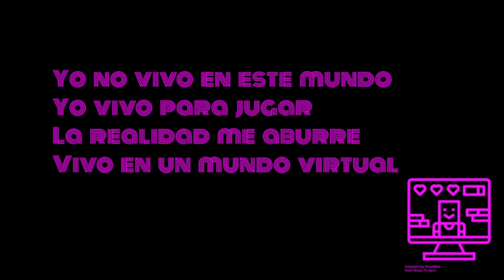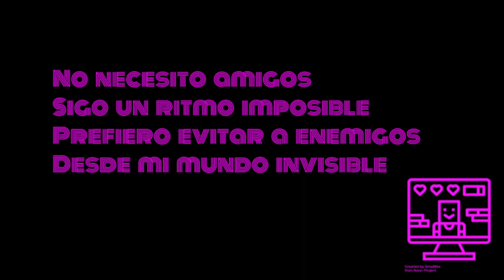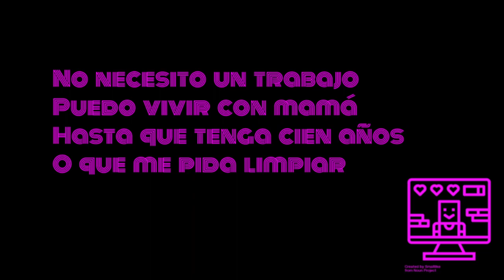Sr. Schmieg - "Mi vida virtual"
Living in the real world is hard. But there's good news: You don't have to.

Written and produced by Richard Schmieg

Letras:

Yo no vivo en este mundo
Yo vivo para jugar
La realidad me aburre
Vivo en un mundo virtual

Es mejor que la escuela
Es mejor que dormir
Es mejor que la comida
Es mejor que vivir
Paso más tiempo en línea
que en la vida real
Es mejor estar libre
En mi vida virtual

No necesito amigos
Sigo un ritmo imposible
Prefiero evitar a enemigos
Desde mi mundo invisible

No necesito un trabajo
Puedo vivir con mamá
Hasta que tenga cien años
O que me pida limpiar

En mi vida real